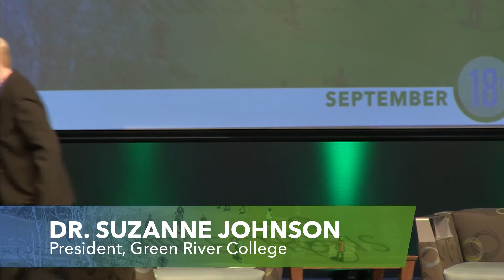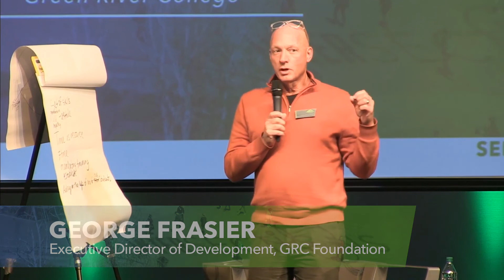INTERSECTIONS | Small Group Activities and Concluding Remarks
Faculty and staff packed the Mel Lindbloom Student Union Building's Grand Hall on Sept. 18 for Opening Day ceremonies.

The event--which officially kicks off the new academic year for all campus employees--featured a keynote address by author C. Nicole Mason, a student panel, and round table discussions about building inclusive and equitable student centered learning environments. -